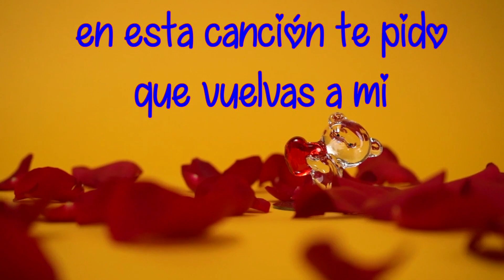Te Extraño, que puedo hacer para que regreses?